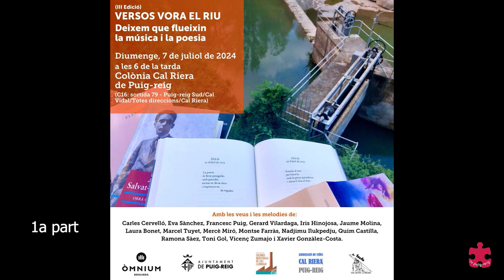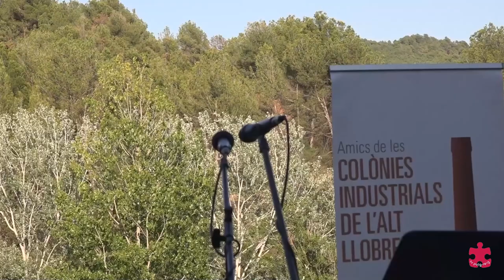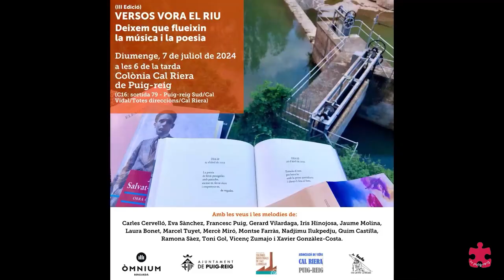Versos vora el riu 1a part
Poesia i música a la vora del riu Llobregat, a la colònia de Cal Riera, Puig-reig. Diumenge 7 d'agost de 2024.
Organitzat per Òmnium Cultural del Berguedà, els Amics de les Colònies de l'Alt Llobregat, l'Ajuntament de Puig-reig, l'Associació de Veïns de Cal Riera i el Col·lectiu Literari La Tecla.